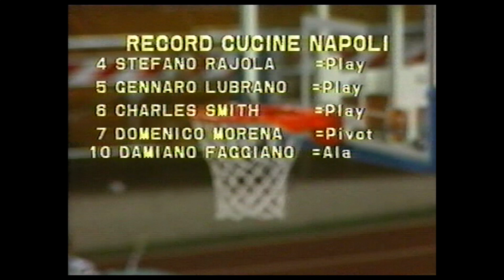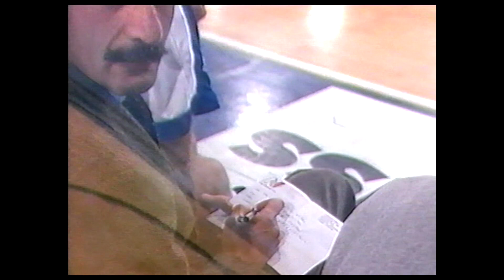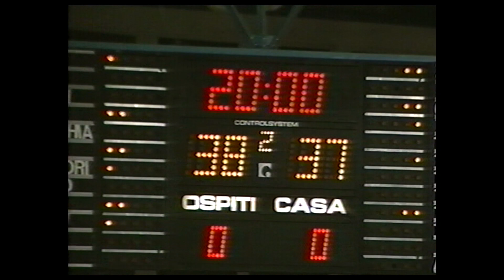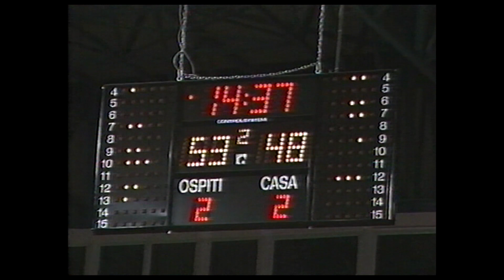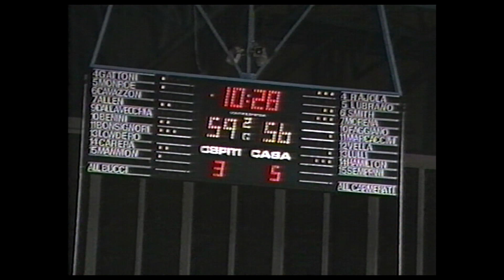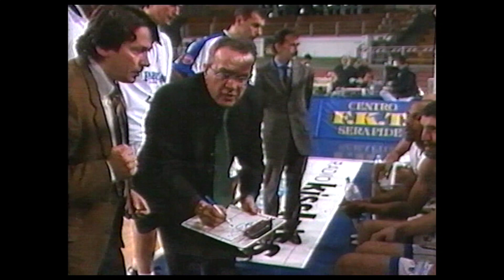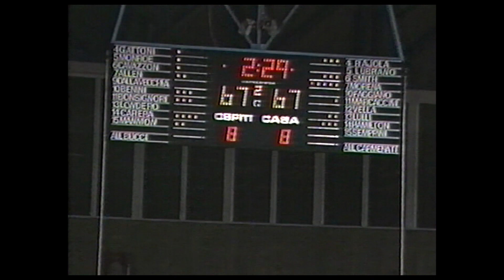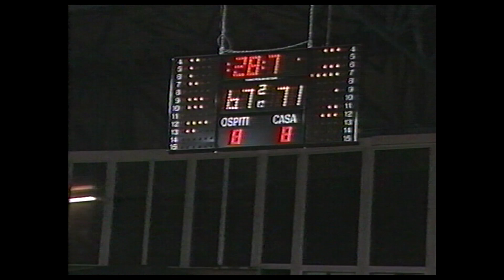A2 Orologio 1999/'00 Record Napoli - Leverets Fabriano Basket 73-67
9° giornata della fase a orologio. Fabriano conclude in vantaggio di un solo punto il primo tempo (37-38), mentre nella ripresa la Record è più concreta e si aggiudica meritatamente l'incontro. Ottime prove tra i giocatori di casa per Faggiano (17 punti) e Hamilton (15 punti + 18 rimbalzi), ma importante contributo anche da Smith (19 punti + 6 assist). Tra i Leverets spiccano i 21 punti di Allen, i 18 punti di Monroe e la buona regia di Gattoni (10 punti).

Napoli: Renzo Semprini, Domenico Morena, Gianluca Lulli, Damiano Faggiano, Monte Marcaccini, Stefano Rajola, Charles Smith, Venson Hamilton, All. Roberto Carmenati

Fabriano: Massimo Gattoni, Flavio Carera, Emiliano Benini, Roberto Dalla Vecchia, Nicola Bonsignori, David Londero, Graziano Cavazzon, Pace Mannion, Rodney Monroe, Corey Allen, All. Alberto Bucci